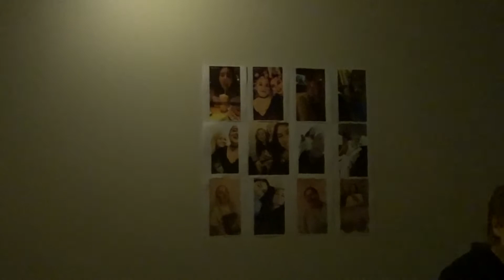Back to Chicago! Vlog 2